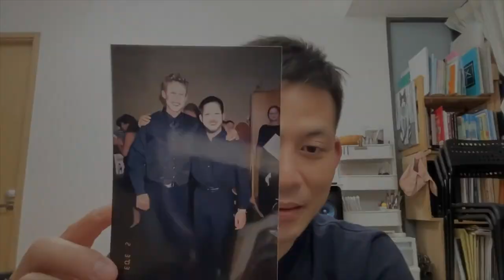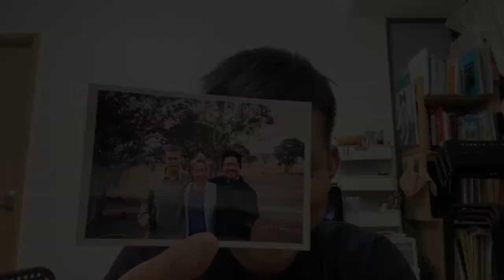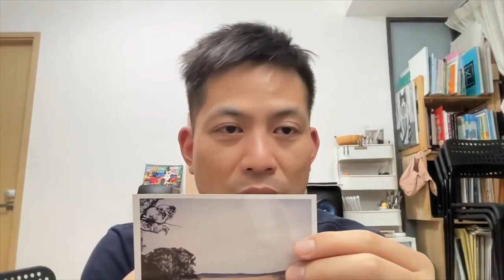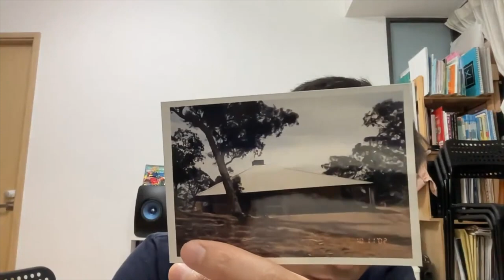澳洲的宿舍生活｜直播剪輯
00:00 - 開始
00:12 - 二月到澳洲卻穿了長袖衫長褲
06:29 - 付錢住宿舍也要工作
09:40 - 我對宿舍的誤會
13:30 - 培養歸屬感，更培養責任心
15:09 - 看舊相
17:19 - 我的先生之一 Geoffrey Lancaster 教授
18:12 - Lancaster 先生的一句話
20:27 - 既學先生的功夫，也學先生的為人
24:06 - 第二張相，與院長的合照
28:14 - 浮誇跟噱頭一樣無用
31:41 - 逃避宿舍工作的後果
38:04 - 也談 John Williams

葉紹羲專攻小提琴和中提琴演奏，樂團經驗豐富。曾效力香港小交響樂團、澳門樂團、蘇格蘭歌劇院樂團、皇家蘇格蘭國家樂團等職業樂團。2018 年在 YouTube 開設頻道，教授小提琴技巧和音樂賞析方法。葉紹羲更是一名演員，曾主演電影 HONG KONG 1942 。

你有困擾多時的問題？有明確的目標嗎？或想學的樂曲？歡迎聯絡